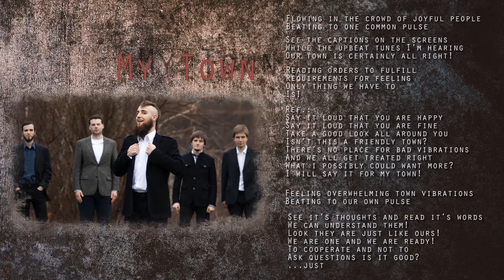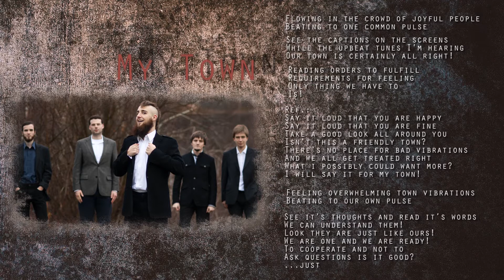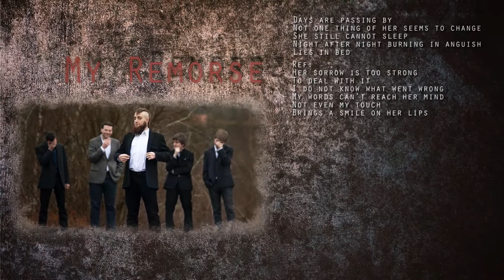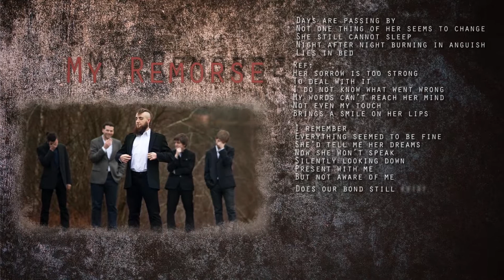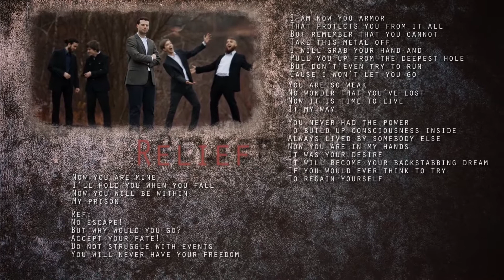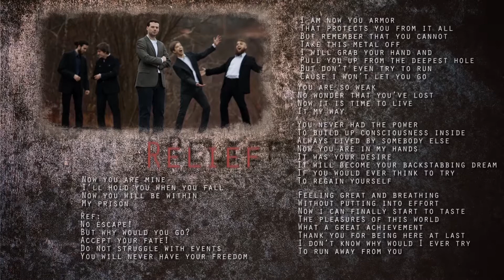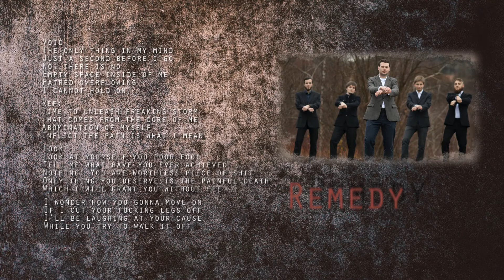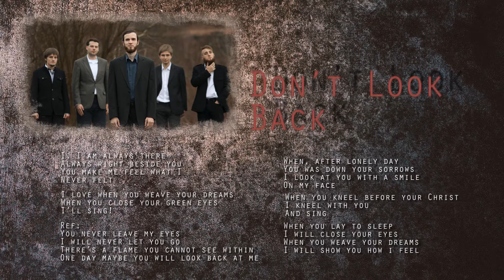Hedonism "Cotton Pleasures" (full album stream)